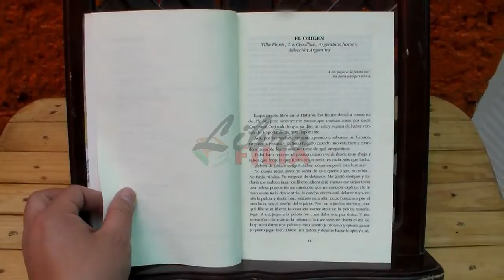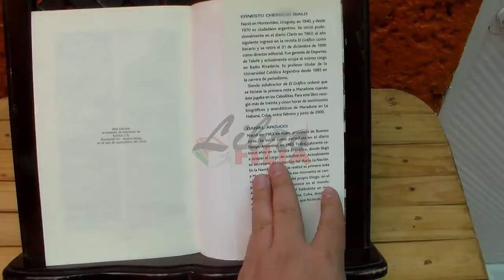Yo soy el Diego... (de la gente) | Librofilia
Libro YO SOY EL DIEGO (...DE LA GENTE) / Diego Armando Maradona